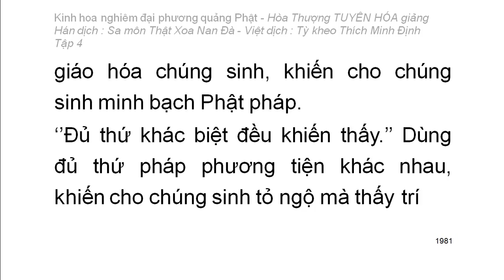Kinh hoa nghiêm - hoà thượng Tuyên Hoá giảng giải - Tập 4/25 (tiếp theo)